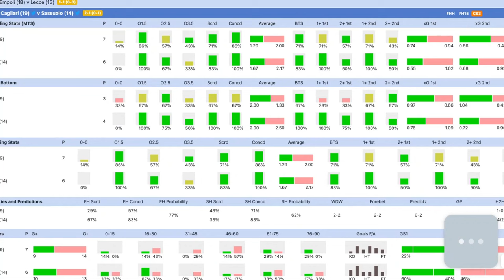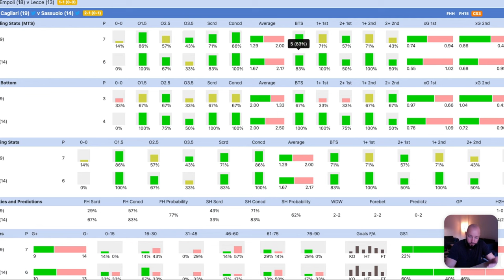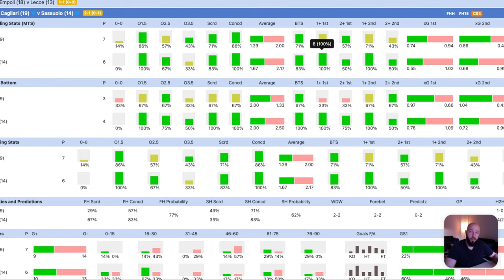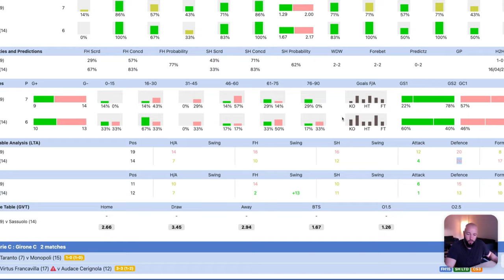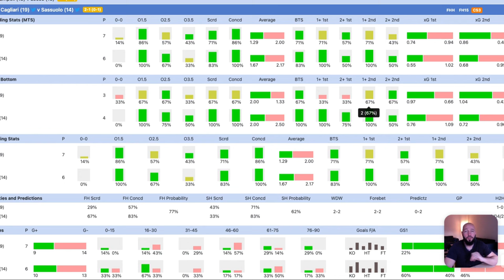PLUS DE 2.5 BUTS - Analyse complète d'une sélection en Serie A - [paris sportifs ]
Sélection pré-match + stratégie live !!!

BONUS

CONTACTER PHILIPPE